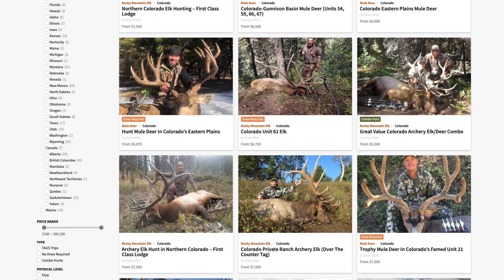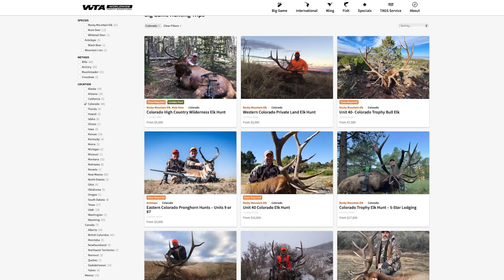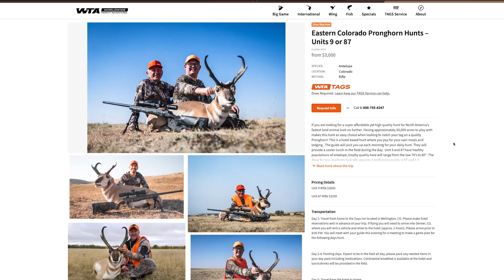Understanding the Colorado Draw Application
The Colorado application deadline for big game tags is fast approaching on April 4. Preference points are the name of the game in Colorado elk, deer, and antelope tags. Whether you have just a few preference points on these species or two decades’ worth, WTA TAGS can help find the right hunt for you. This is also a must-apply state for anyone looking to draw a coveted Rocky Mountain bighorn sheep, Shiras moose, or mountain goat tag. WTA TAGS Consultant Erik Schell breaks down the ins and outs to build valuable preference points, draw tags, and find great places to hunt big game in Colorado.

Learn more about all of our hunting and fishing trips online 🌐 or give one of our consultants a call at